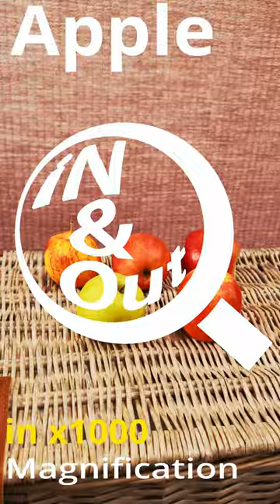Apple in x1000 Magnification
Substance Studies - Fruit  (Apple)

An apple is an edible fruit produced by an apple tree. Apples are member of the rose family of plants, which also includes pears, peaches, cherries, and plums. There are more than 7,500 known cultivars of apples. This one was produced in France.

A raw apple is 86% water and 14% carbohydrates, with negligible content of fat and protein. If you’ve ever wondered why apples float when put into water, it is because they are 25 percent air.

To better understand the light response when it hits the apple surface, I captured it in different magnification levels. The average measured albedo of redish part of this apple in 0-255 PBR range and sRGB was R160, G97, B88 with relative luminance level at 0.43.

This is  my second approach to reach the x1000 magnification level. I still struggle with image quality but it gets better. This time I added some water to the sample for x500 and x1000 magnification as I read that it helps with light refraction and outputs better result.

Hope this one was fun to watch
Cheers and till the next one!
G.